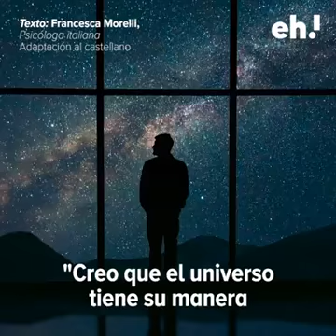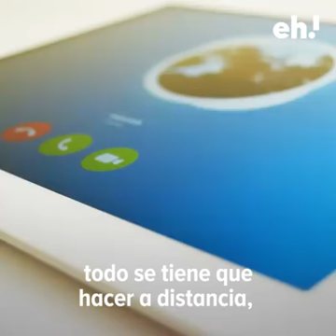EL CORONAVIRUS NOS UNIRÁ MÁS COMO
Excelente video!